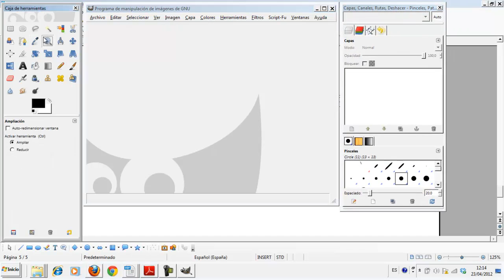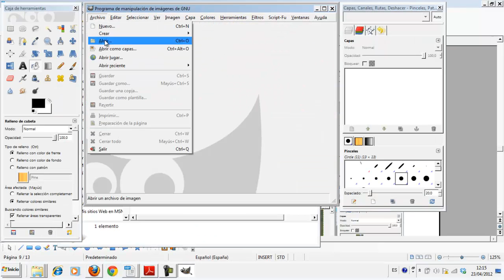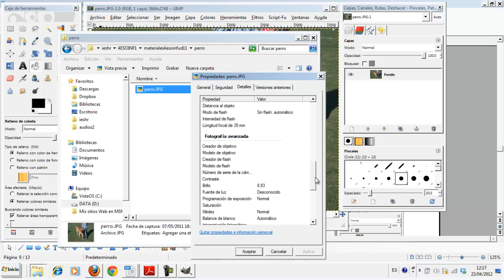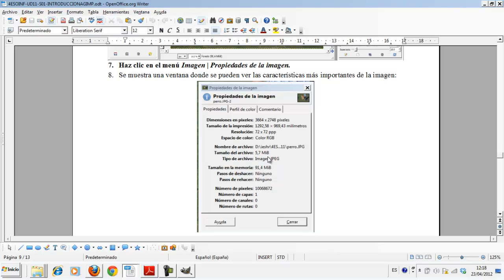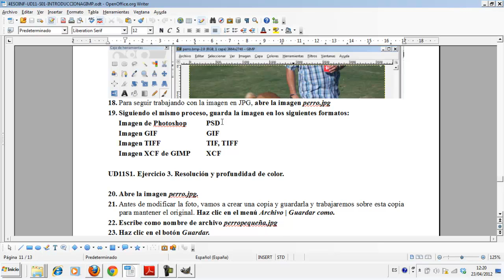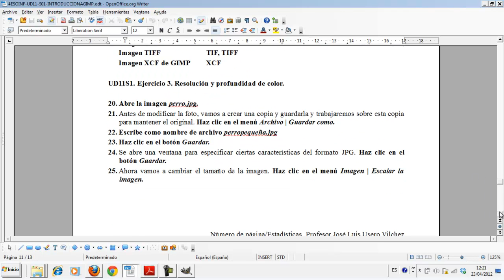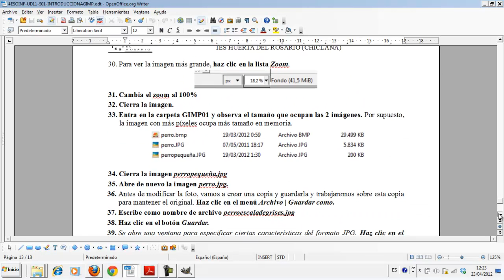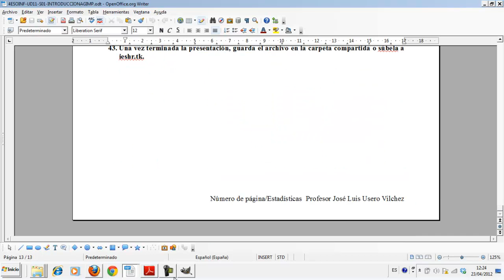UD11S1V2 Introducción a GIMP v2 Informática IES Huerta del Rosario